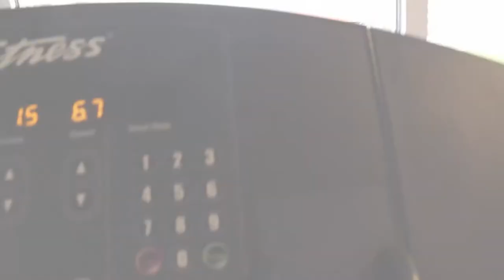Large Shark From the Pier: PCB Florida Vlog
Late post.. Guy caught the biggest shark i've ever seen from the pier.